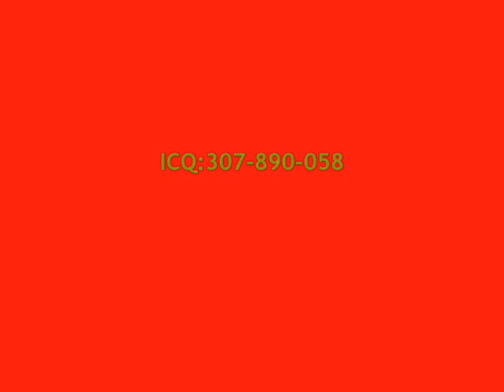Mai 2006...Kohtla-Nomme raudtejaamas)))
Rong,Kohtla-Nomme, sobrad